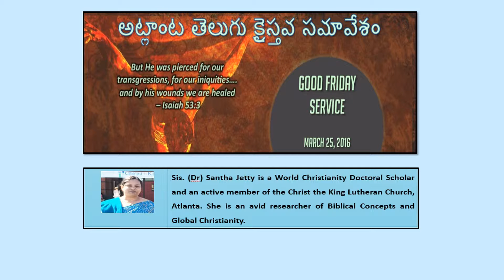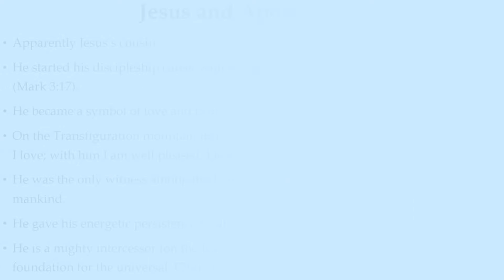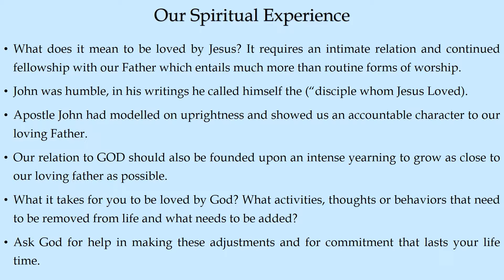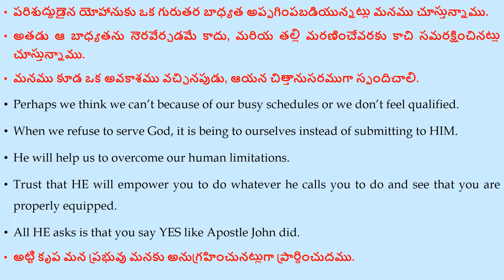SANTIM JETTY PPT